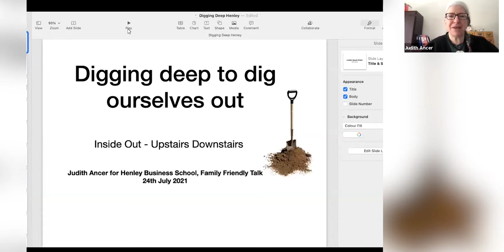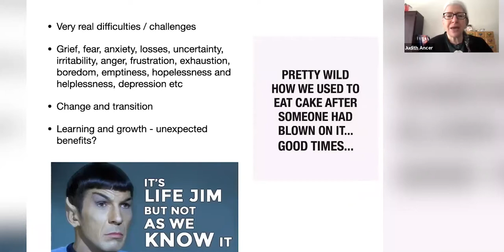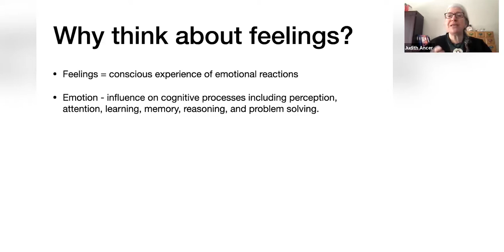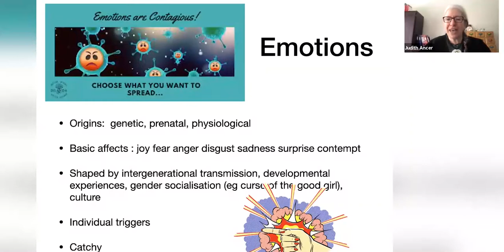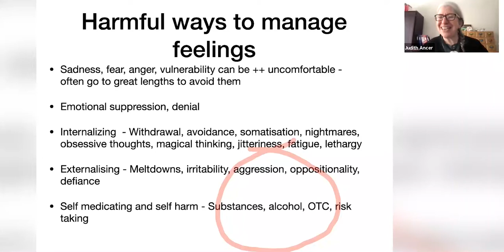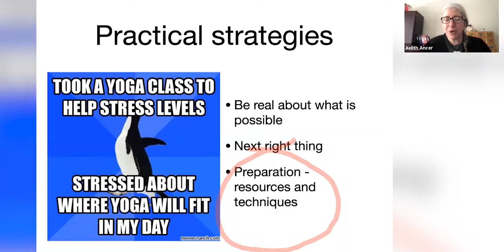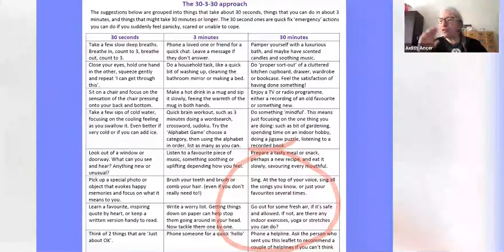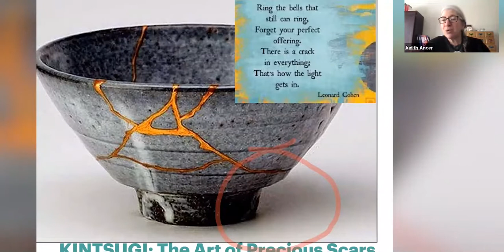Psychological Resilience - Digging Deep to Dig Ourselves Out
The Covid-19 third wave appears to be a tsunami. The challenges facing us grow exponentially. How do we keep our heads above water and survive the storms? There are no quick fixes or one-size-fits-all ways to cope, but there are some more helpful (and some more harmful) ways we cope. Clinical Psychologist, Judith Ancer, talks about the real challenges and benefits of facing difficult feelings, finding meaning, and suggests some practical coping strategies.